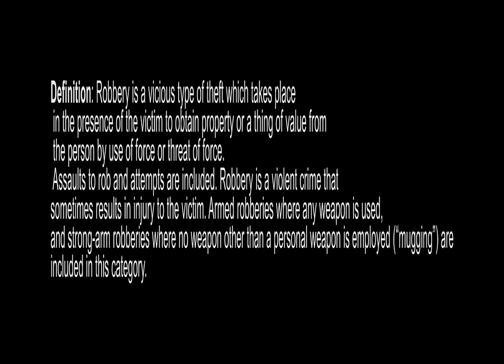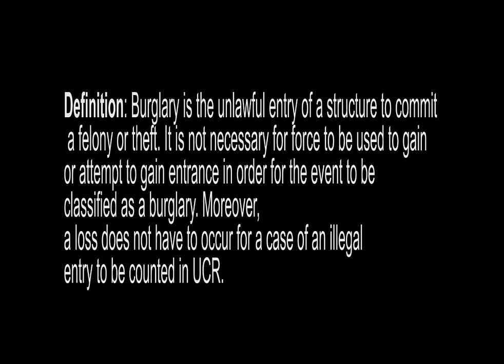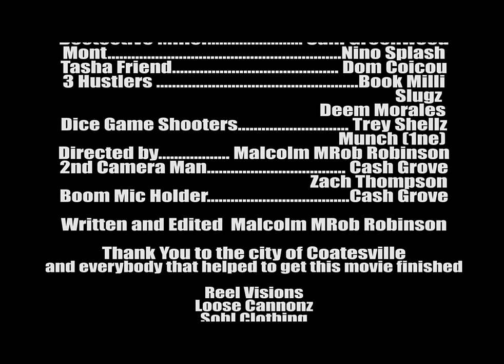The Ville Short Film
The Ville Short Film is based in Coatesville, Pa.  This short film is about 3 young kids that think that robberies is the way to survive.  They find their selves running into all types of trouble.  This movie was directed, edited and written by Malcolm MRob Robinson for his senior project for school.  To purchase a hard copy go to Amazon